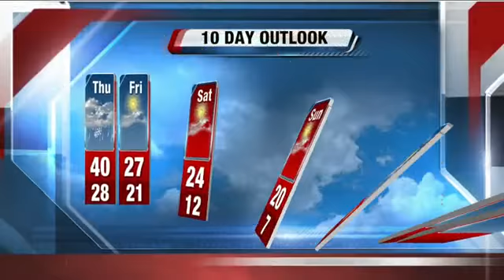Scott Steele's Daybreak Storm Team 4Cast